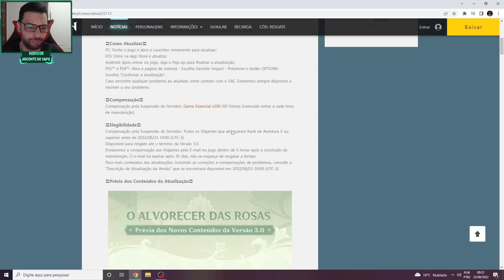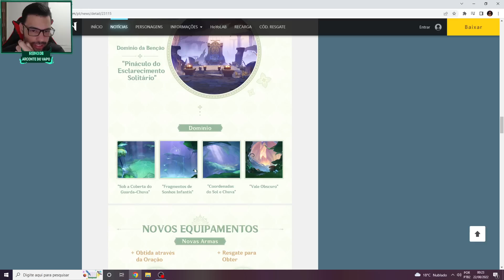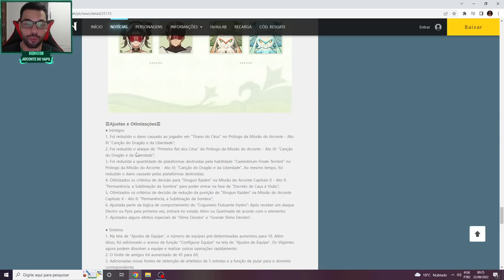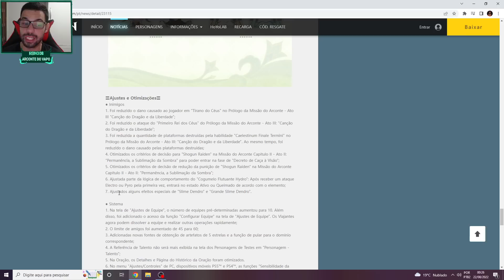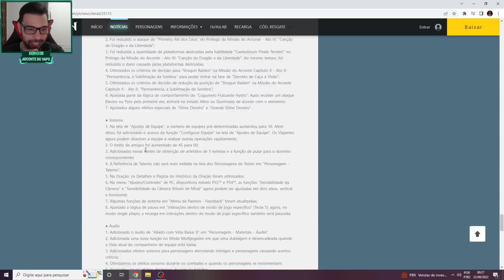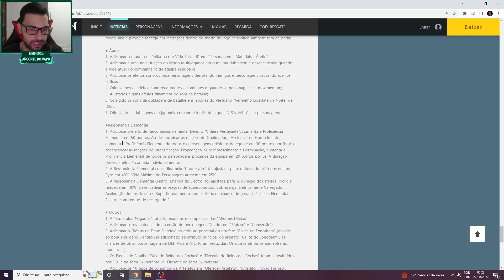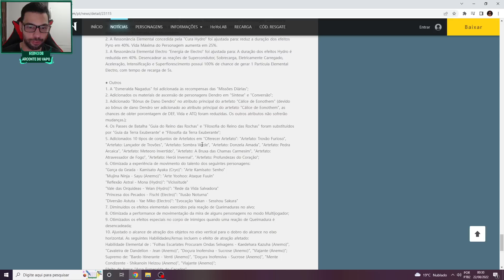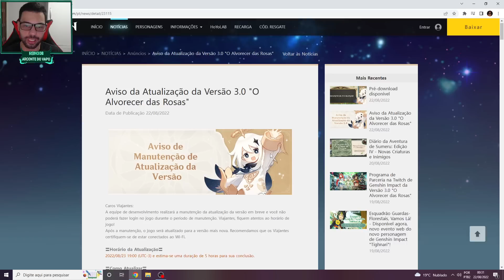SAIU TUDO DA ATUALIZAÇÃO 3.0!!! MELHORIAS CHEGANDO!! GENSHIN IMPACT